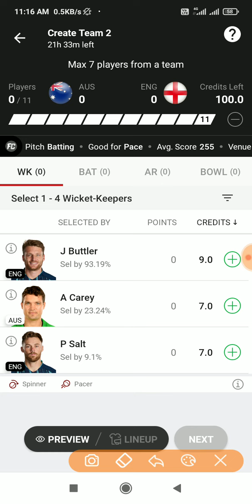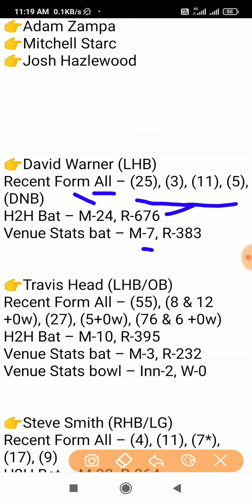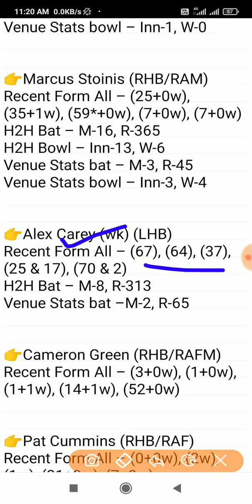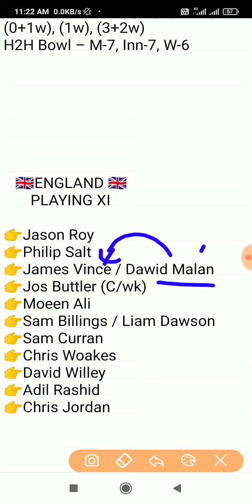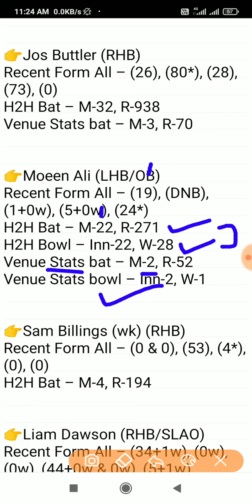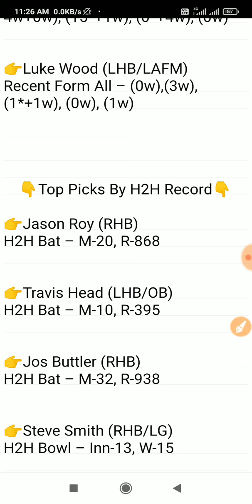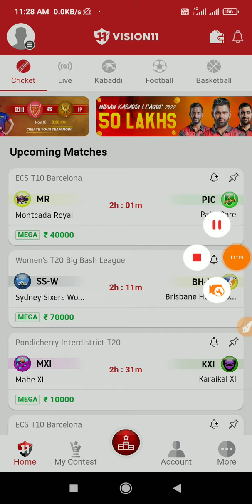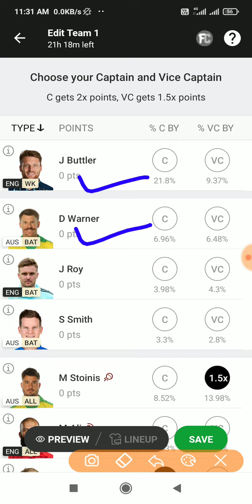Aus vs eng dream11 Team | Aus vs eng 1st odi dream11 team | dream 11 team of today match